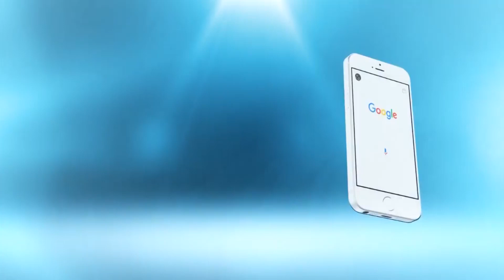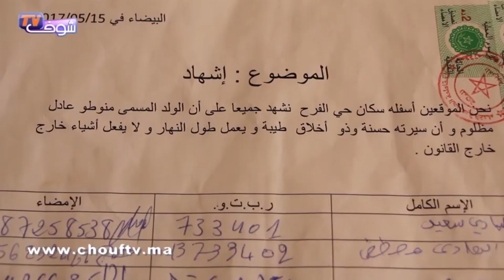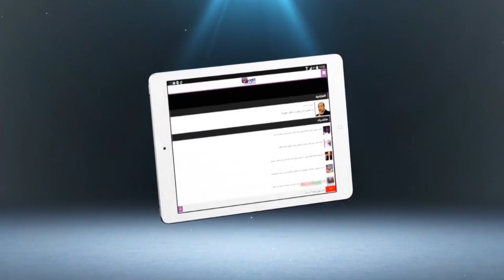عائلة مكلومة توجه نداء مؤثرا للحموشي..اعتاقلو لينا ولدنا غير ظلم بعد شكاية كيدية بعد نزاع عائلي